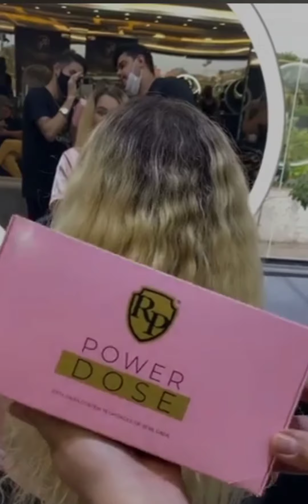معالج الشعر المحروق من لميش و المتضرر و المتكسر حل نهائي🌺 # powerdose_RP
كيراتين,بروتين,وايت لوف,ليساج برازيلي,شعر حريري,شعر حرير,ليساج الشعر,ترطيب الشعر,علاج الشعر,علاج الشعر بلاك لوف,بلاك لوف,ccrp,rp white love,robson peluquero,black love,white love,cheveux lisse,lissage brésilien,shampoing clarifiant
Hassina_beauty 42